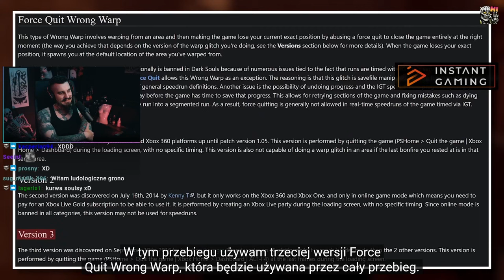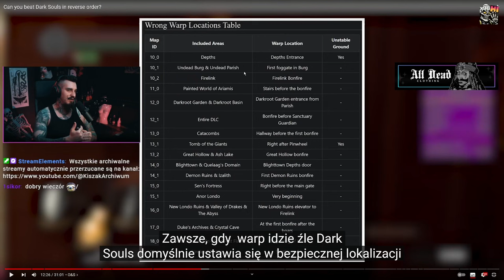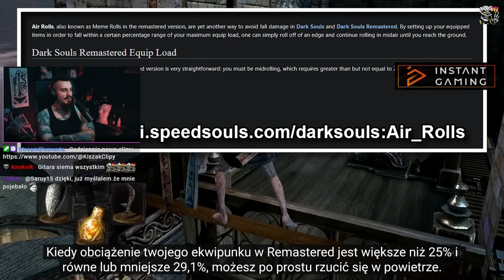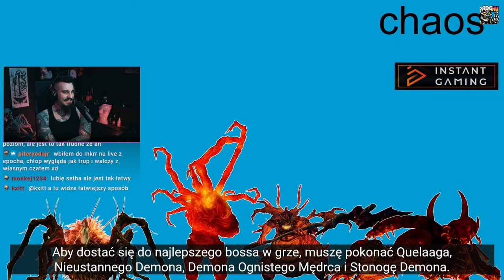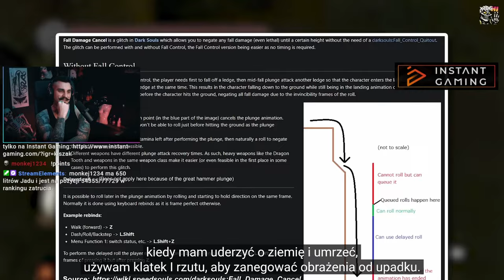Czy da się przejść Dark Souls w ODWROTNEJ Kolejności?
Czy da się przejść Dark Souls OD TYŁU?